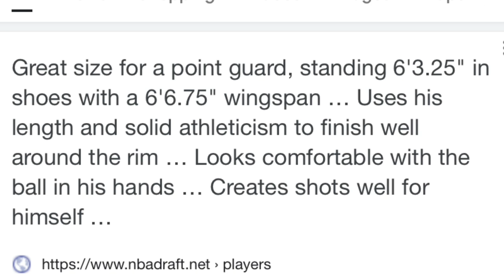Detroit Pistons Documentary - Brandon Knight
Copyright ©joepolo10